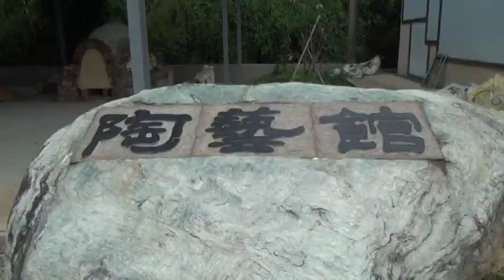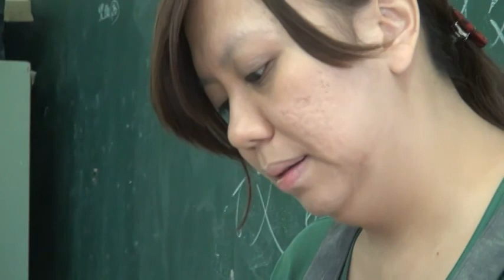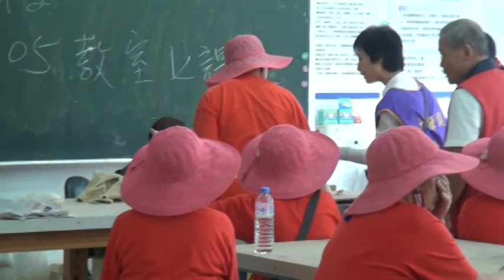參訪苗栗縣樂齡學習示範中心3-參觀茶藝館及陶藝館-雲林縣土庫鎮樂齡學習中心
時間：103.9.26.
地點：苗栗縣樂齡學習示範中心